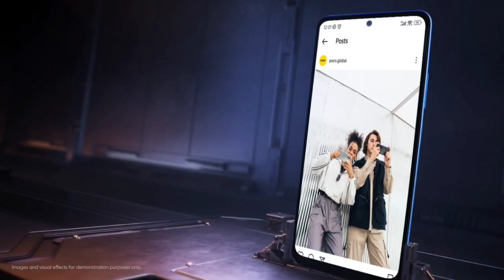New Budget 5G Phone Under 15,000 - POCO X5 5G Lets Test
Looking for an affordable 5G smartphone without breaking the bank? Look no further! Introducing the POCO X5 5G, the latest addition to the budget-friendly mobile market. In this exciting video, we test out its impressive features and put it through its paces to see if it's worth your hard-earned money.

Discover how this sleek device combines lightning-fast 5G connectivity with a wallet-friendly price tag, making it accessible to everyone. From streaming your favorite shows in HD to downloading large files in seconds, the POCO X5 5G promises to revolutionize your mobile experience.

Join us as we explore its powerful processor, stunning display, and advanced camera capabilities. We'll walk you through its intuitive user interface and highlight all the reasons why this phone stands out from the competition.

Don't miss out on this opportunity to upgrade your smartphone game without breaking the bank. Watch our video now and see why the POCO X5 5G is the perfect choice for those seeking a budget-friendly 5G device that doesn't compromise on quality.

Looking for a budget-friendly 5G phone that doesn't compromise on performance? Look no further! Introducing the POCO X5 5G, the latest addition to the POCO family that packs a punch without breaking the bank.

In this video, we put the POCO X5 5G to the test to see if it lives up to its promises. From its blazing-fast internet speeds to its powerful processor and stunning display, we'll dive into every aspect of this incredible device. Whether you're a tech enthusiast or simply in need of an upgrade, this review will give you all the information you need to make an informed decision.

Join us as we explore the features and benefits of the POCO X5 5G, including its impressive camera capabilities, long-lasting battery life, and sleek design. We'll also discuss how it compares to other phones in its price range and why it stands out from the competition.

If you're ready to experience lightning-fast internet speeds and top-notch performance without breaking your budget, don't miss out on this exciting review of the POCO X5 5G.

tec
tech
techf
techfo
techfor
techform
techforma
techformat
techformati
techformatio
techformation
techformationg
techformationgi
techformationgiv
techformationgive
techformationgiver